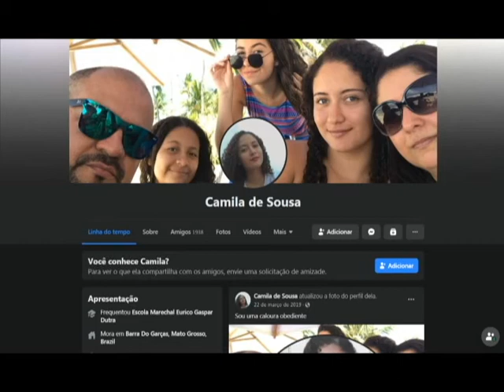SORTEIO DO COMANDO GERAL (HOT DOG DO MARCÃO)